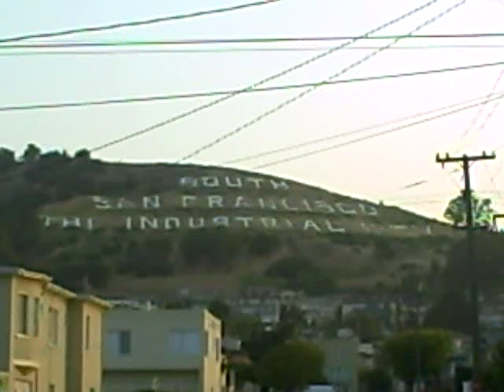South San Francisco The industrial City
South San Francisco The industrial City has a population of over 60,000 citizens.
Being close to the SFO airport it is a noisy , bustling and growing community. In this tour we exit the Basque Community center parking lot, and drive up the hill towards the sign declaring: "South San Francisco: The industrial City"

There are 3 Bart subway station terminals nearby the Colma station, The South San Francisco Station and the San Bruno Station. Of course there is the SFO Airport station too.

South San Francisco has older neighborhoods as well as new pricier homes which are sought after due to its central location, excellent weather and good schools. Kaiser Hospital is located near the South San Francisco Bart terminal.